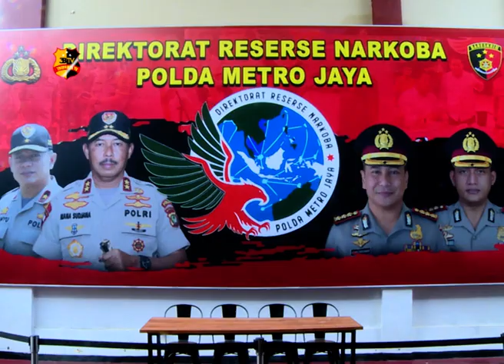ARTIS FTV DITANGKAP POLISI TERKAIT KASUS SABU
BELUM LAMA KASUS NARKOBA YANG MENIMPA LUCINTA LUNA, KALI INI DITRESNARKOBA POLDA METRO JAYA KEMBALI MENGAMANKAN SEORANG PUBLIC FIGURE DENGAN INISIAL AF YANG MERUPAKAN PEMAIN SINETRON DAN FTV DI LOBBY HOTEL DAERAH JAKARTA SELATAN.